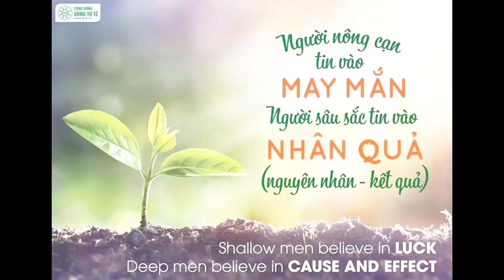TẬP 34 HỌC VẤN DẠY CON HIẾU AN - THẦY GIÀU CHIA SẺ